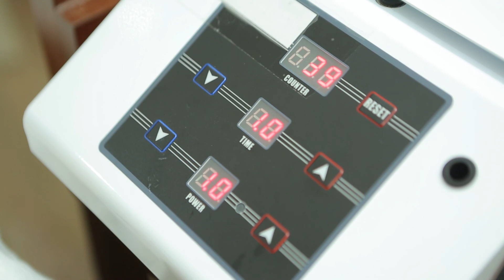Nào cùng phong cách PS 20,21 09 2019